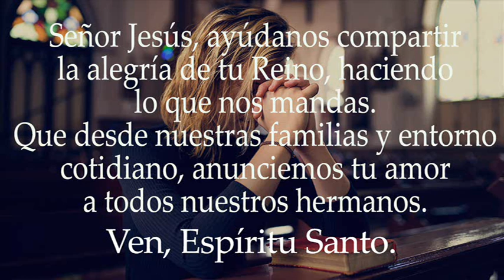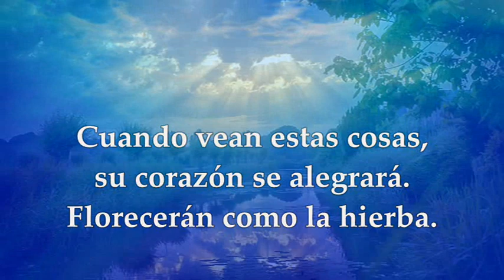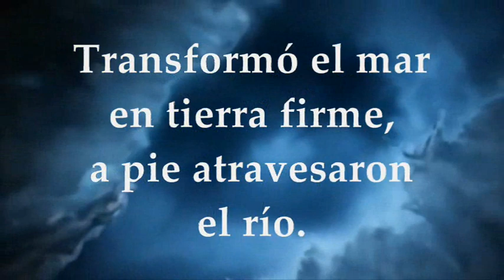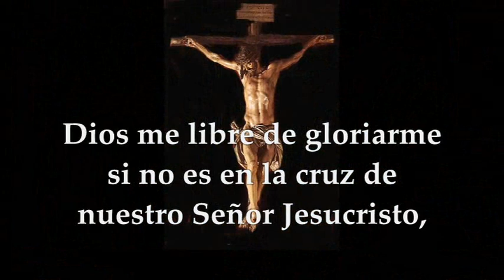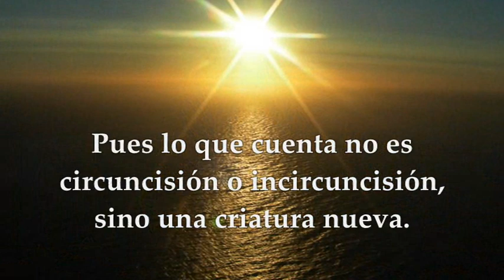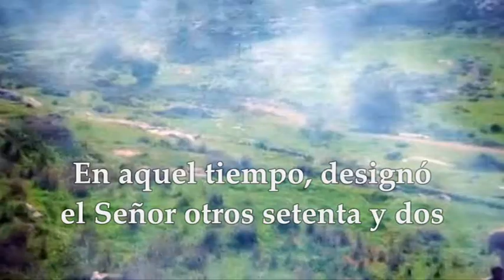EVANGELIO DE HOY DOMINGO JULIO 3 DE 2022| LUCAS 10,1-12.17-20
EVANGELIO Y LECTURAS EUCARISTÍA DOMINGO XIV TIEMPO ORDINARIO JULIO 3 DE 2022 PRIMERA LECTURA: De la profecía de Isaías 66,10-14c Salmo 65, 1-3a. 4-5. 16 y 20 R/. Aclamad al Señor, tierra entera Segunda Lectura: De la carta del apóstol San Pablo a los Galátas 6,14-18 Del Santo Evangelio según San Lucas 10, 1-12, 17-20